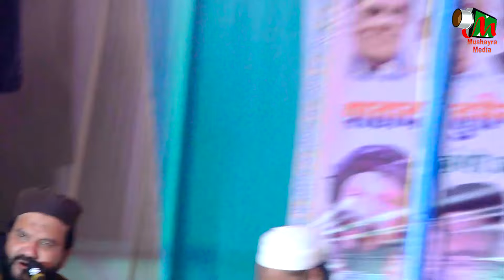उस शख्स पर है दोझक हराम | Gyasuddin Gyas | Ghanta Ghar | Jabalpur | 2024 | Mushaira media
उस शख्स पर है दोझक हराम |
Gyasuddin Gyas |
Azimoshan Musaalma |
Ghanta Ghar |
Jabalpur |
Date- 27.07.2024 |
Mushaira Media
Mobile No.

Head Office.

Branch Office.